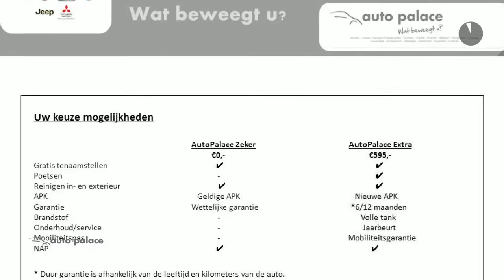Fiat Talento 1.6 D 107KW